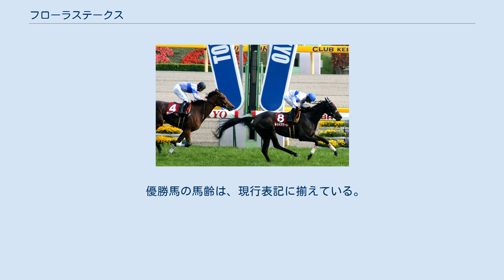フローラステークス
フローラステークスは、日本中央競馬会（JRA）が東京競馬場で施行する中央競馬の重賞競走（GII）である。
競馬番組表での名称は「サンケイスポーツ賞 フローラステークス（オークストライアル）」と表記される。
 競走名の「フローラ（Flora）」は、ローマ神話に登場する花と春と豊穣を司る女神の名。
または、ある特定の地域もしくは時代に生育する各種植物の全種類の意。
 「サンケイスポーツ」は、産業経済新聞社が発行するスポーツ紙。
同社より寄贈賞の提供を受けている。
 正賞はサンケイスポーツ賞。
 2着までの馬に優駿牝馬（オークス）の優先出走権が付与されるトライアル競走。
当初は5着までに優先出走権を付与していたが、1991年より3着までに改められた。
2018年より優先出走権の付与が2着までに改められることになった。
 1966年に「サンケイスポーツ賞 4歳牝馬特別（オークストライアル）」の名称で創設された、4歳（現3歳）牝馬限定の重賞競走。
2001年より現名称となった。
創設時は芝1800mで行われていたが、トライアルレースとしての位置付けをより明確にするため、1987年から2000mに延長。
これにより中・長距離の適性が問われることとなり、優駿牝馬（オークス）との関連性が一層深まった。
 地方競馬所属馬は1995年から、外国産馬は2003年から出走可能になり、2010年からは外国馬も出走可能な国際競走となった。
 出走資格：サラ系3歳牝馬 負担重量：馬齢重量（54kg） 優駿牝馬（オークス）のステップ競走に指定されており、地方競馬所属馬は優駿牝馬（オークス）の出走候補馬（3頭まで）およびJRAの2歳GI競走優勝馬に優先出走が認められているほか、JRAで行われる芝の3歳重賞競走優勝馬にも出走資格が与えられている。
 2021年の1着賞金は5200万円で、以下2着2100万円、3着1300万円、4着780万円、5着520万円。
 競走名は第35回まで「サンケイスポーツ賞4歳牝馬特別」、第36回以降は「サンケイスポーツ賞フローラステークス」。
 2000年まで、4歳（現3歳）牝馬による同名の特別競走が本競走とは別に行われていた。
ただし、JRAではこれらの競走を前身としていない。
 優勝馬の馬齢は、現行表記に揃えている。
 出典：netkeiba.com 各回競走結果の出典